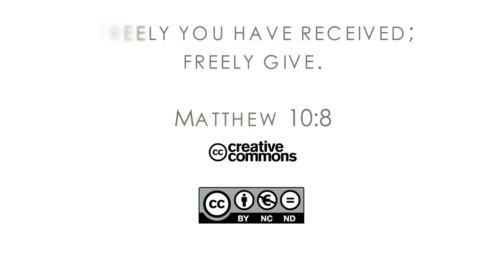16Q03 / 04 Baxter’s Bible Studies